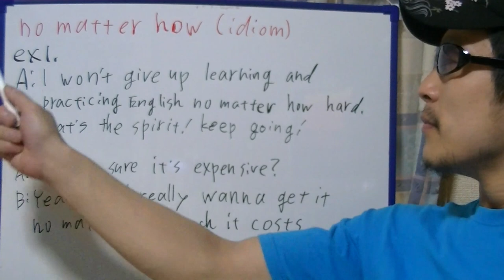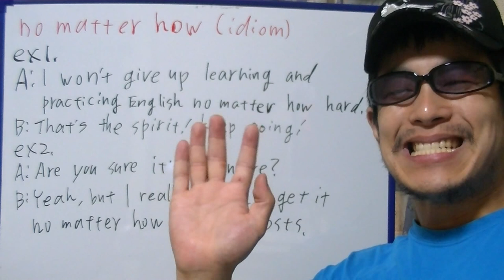brief English practice, "no matter how"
On this video, I'm practicing "no matter how".